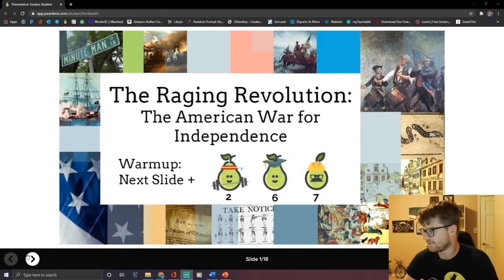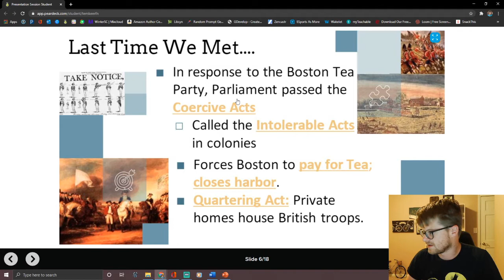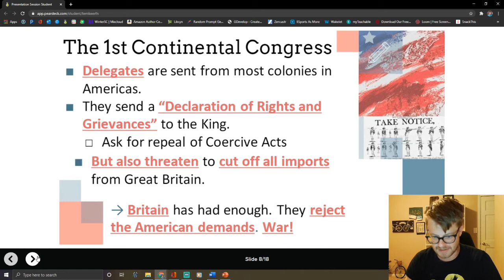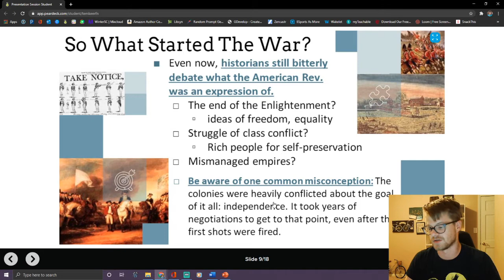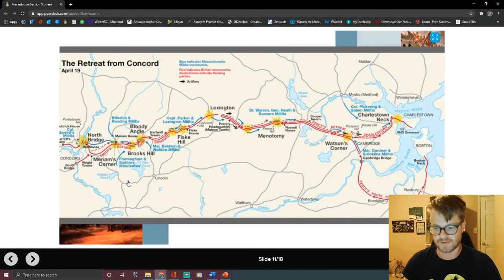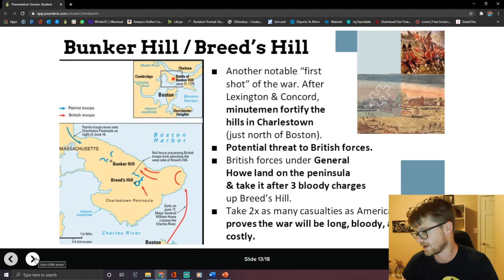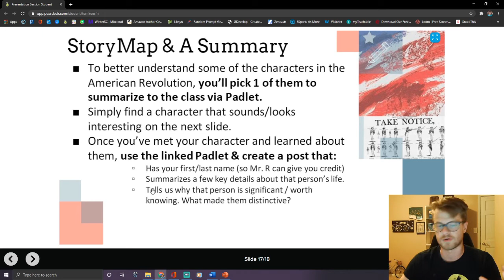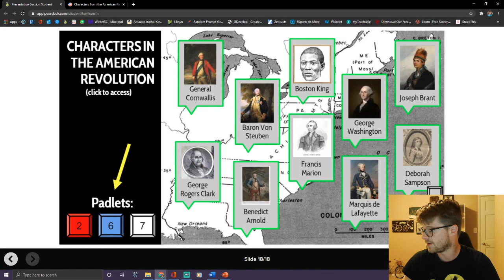The Raging Revolution | Unit 2 Pt. 3